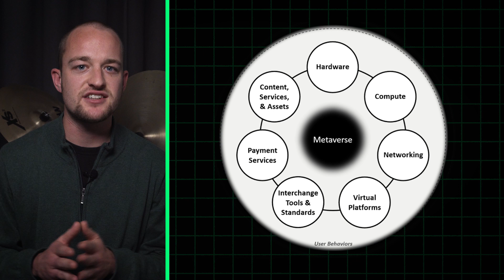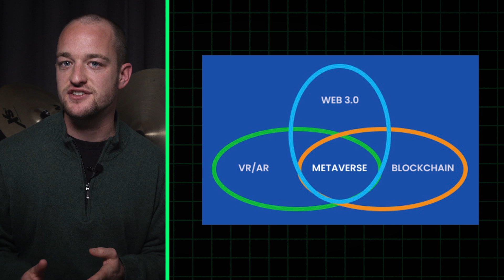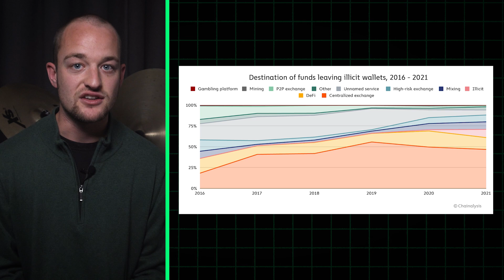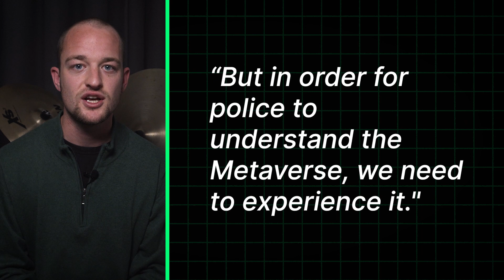INTERPOL is training officers to fight crime in the metaverse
INTERPOL, the international organization that facilitates worldwide police cooperation and crime control, has officially entered the Metaverse. It seems with DO KWON nowhere to be found in Singapore, South Korea or beyond, the only place left for Interpol to look is in the Metaverse…

As thrilling as it might be to imagine Do Kwon running from the Feds in the virtual world Matrix-style,  let’s not fall for Yahoo’s clickbait thumbnails and investigate this a little further. What’s up with Interpol and why are they claiming to have entered the Metaverse?